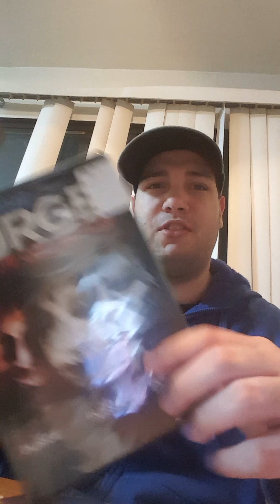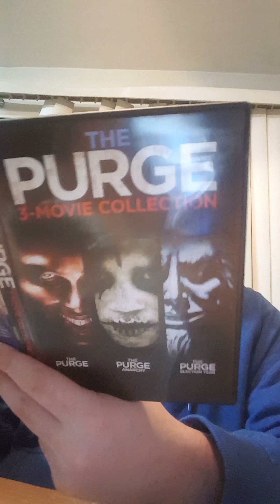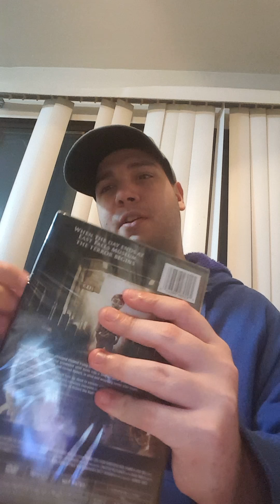Horror movies I got at Walmart